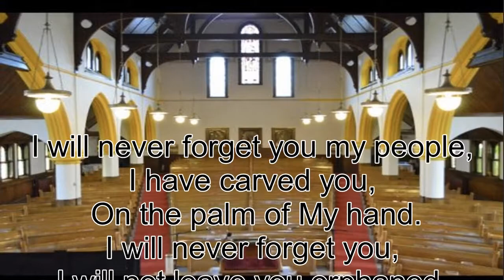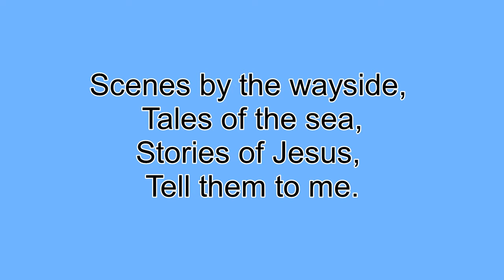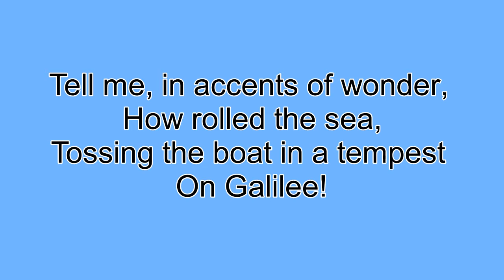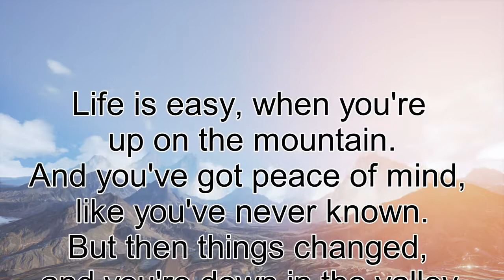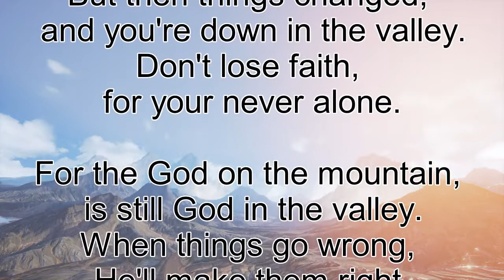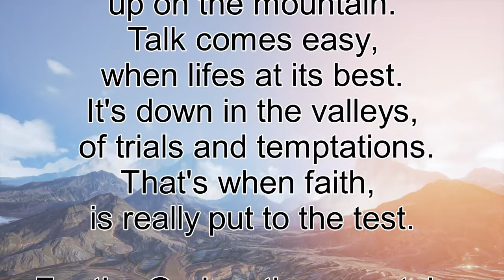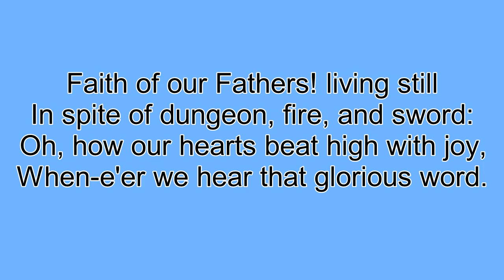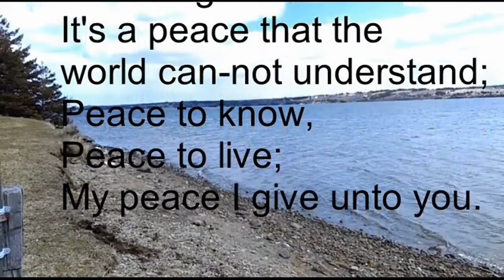St. Matthew Wesley United Church Service 20 June 2021.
Message By Rev. Stephen Mills. Anthem By St. Matthew Wesley Sr. Choir/Solo By Raylene McKinnon.